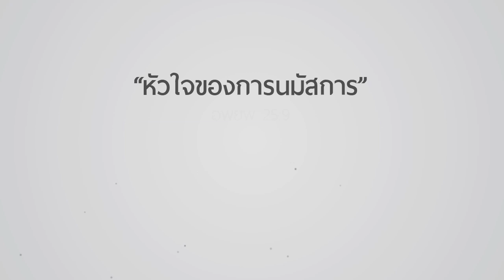คำเทศนา หัวใจของการนมัสการ ตอนที่ 2 (อพยพ 25:9)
คำเทศนาวันที่  21 กันยายน 2014 โดย อ.ศรัณย์ ลีฬหเกรียงไกร

หลักการพื้นฐานสำคัญของการนมัสการ
- การนมัสการเป็นเรื่องของเราทุกคน
- การนมัสการคือการมอบสิ่งที่ดีที่สุดแด่พระเจ้า
- การนมัสการคือการให้พระเจ้าเป็นใหญ่ที่สุดในชีวิตเรา

รูปแบบในการนมัสการ 11 ประการ
1.การร้องเพลง
2.การร้องเพลงบทใหม่
3.  การเล่นเครื่องดนตรี
4.การปรบมือ
5.การโห่ร้องด้วยความชื่นชมยินดี
6.การร้องไห้
7.การชูมือ
8. การโน้มตัวลงก้มกราบบนพื้น
9.การคุกเข่า
10.การยืน
11.การเต้นรำ